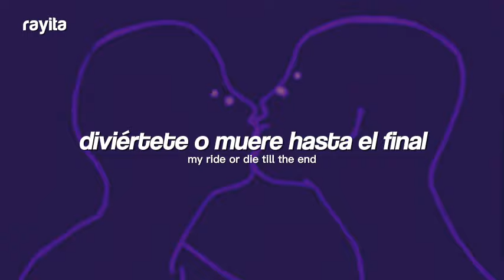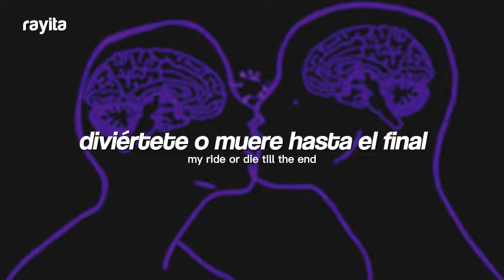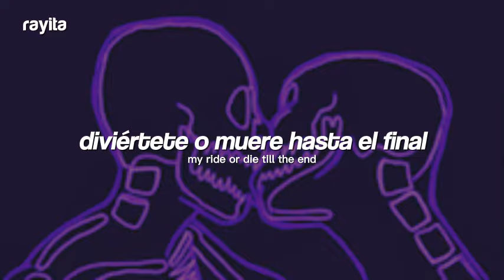Yo no sé mucho, pero te siento - Sevdaliza ft. Villano Antillano - Ride or Die // Español + Lyrics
HOLA ;)

🖤 Sevdaliza ft.Villano Antillano - Ride or Die (Sub Español/Lyrics)
🖤 Sevdaliza ft.Villano Antillano - Ride or Die (Traducida/Subtitulada al Español)
🖤 Sevdaliza ft.Villano Antillano - Ride or Die (Letra Español/Lyrics)
🖤 Sevdaliza ft.Villano Antillano - Ride or Die (English Lyrics/Sub Español)

sevdaliza ft. villano antillano - ride or die
sevdaliza ft. villano antillano - ride or die  sub español
sevdaliza ft. villano antillano - ride or die  español
sevdaliza ft. villano antillano - ride or die  subtitulado
sevdaliza ft. villano antillano - ride or die  subtitulado al español
sevdaliza ft. villano antillano - ride or die  letra
sevdaliza ft. villano antillano - ride or die  lyrics
sevdaliza ft. villano antillano - ride or die  song
sevdaliza ft. villano antillano - ride or die  traducida
sevdaliza ft. villano antillano - ride or die  audio oficial
sevdaliza ft. villano antillano - ride or die  video oficial